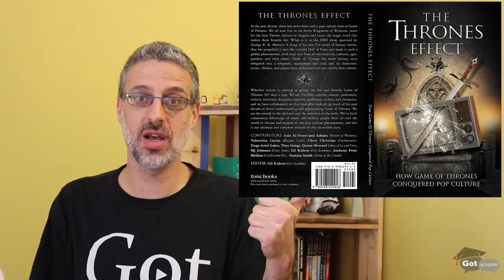The Game of Thrones YouTubers Collab Book Is Out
The Thrones Effect: How Game of Thrones Conquered Pop Culture is the definitive book on the pop culture phenomenon of our time. It is an all-encompassing work by several YouTubers who have made it their business to understand Game of Thrones from every which way. With Game of Thrones season 8 being underway, there's no better way to enhance and prolong the GoT experience! The book has been edited and compiled by Gil Kidron.